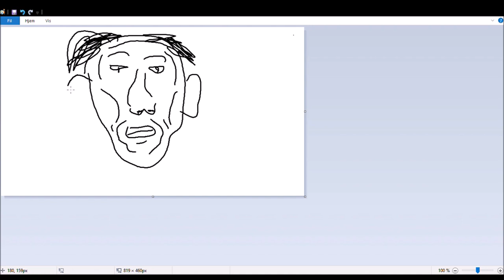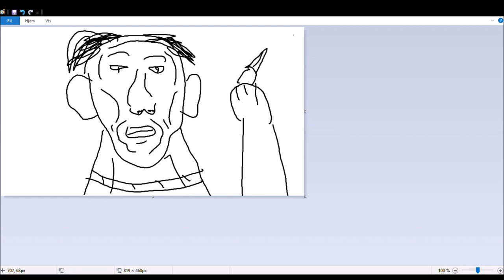How to draw elon musk (easy)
"lik an subscrab for free tesla" - elon musk